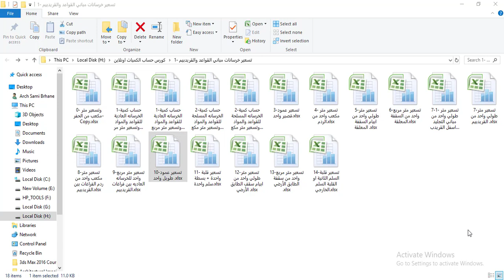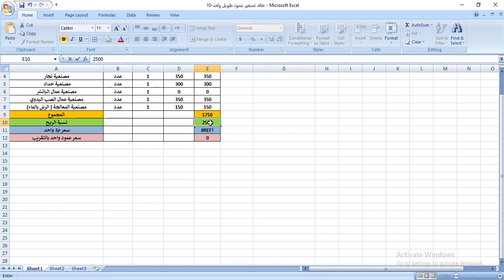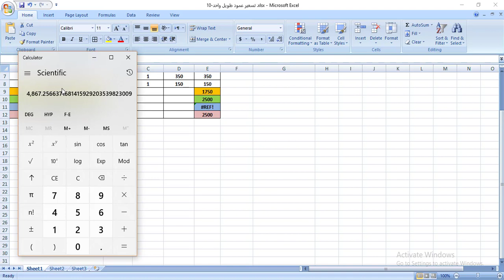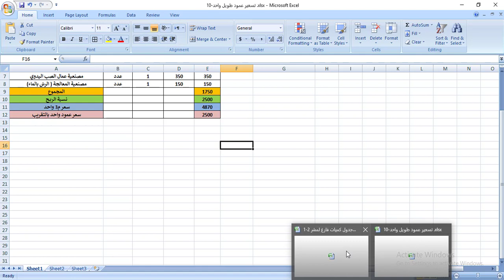22 تسعير عمود طويل واحد